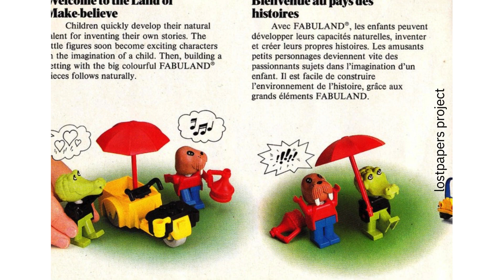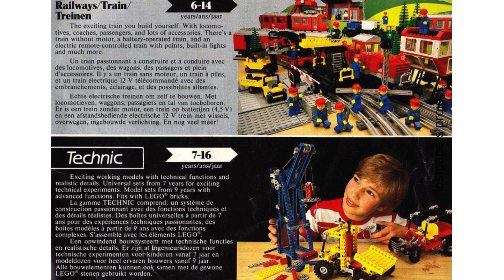lego 1984 catalogue